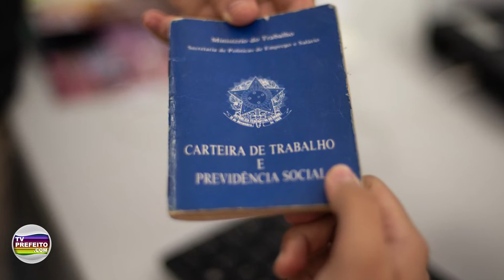Notícias Nacionais (23/12/21)